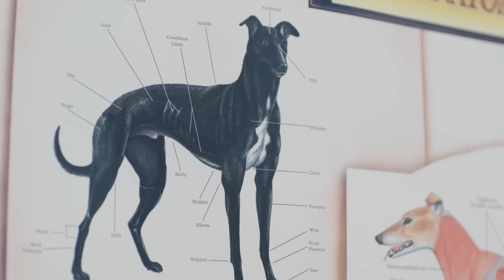Noah’s Ark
“It’s more than just about running a small business, it’s my life”. Noah’s Ark is one of the 40 Faces of Shop Small. Find out what they think about the Shop Small movement and what it means to support small businesses in Australia.